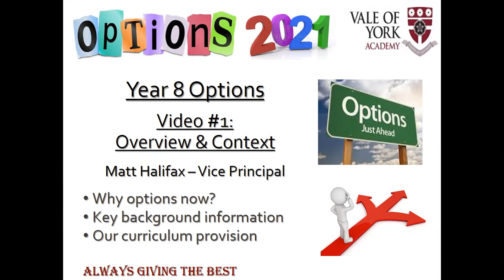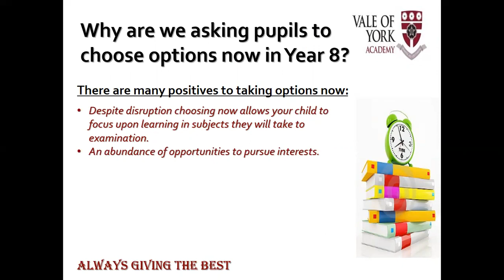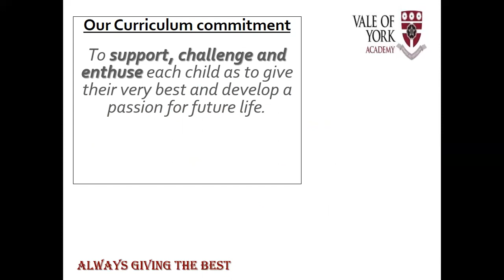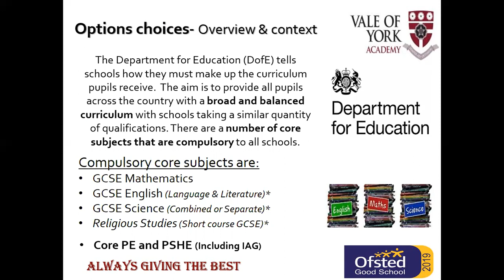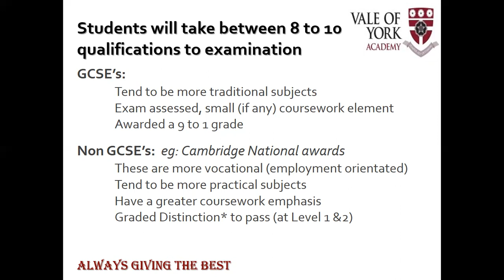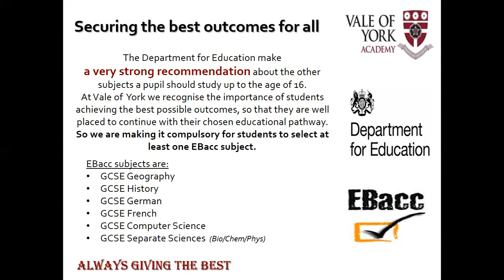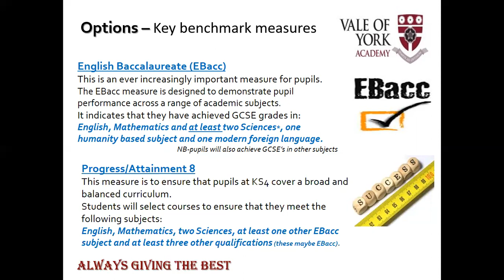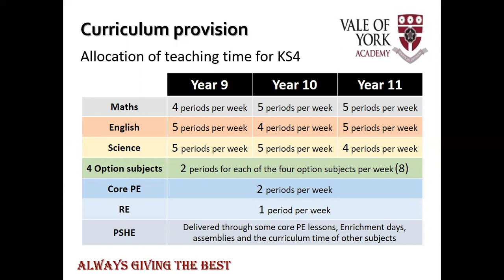Options 2021 - Overview & Context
Vale of York Academy: Options 2021 - Overview & Context